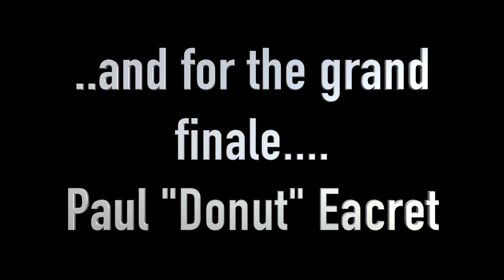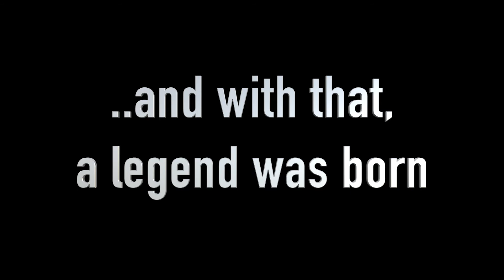2017 Richland Regatta - Saturday Highlights